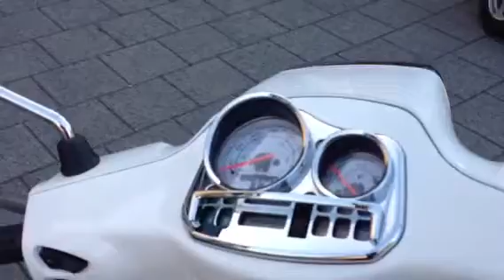Vespa s 25km Wit 2takt 9 April 2010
Aangeboden zeer nette Vespa S 25km Wit 2takt 9 April 2010 met art robos slot. deze scooter word geleverd met kenteken en aflevering en 6 maanden motorisch garantie..